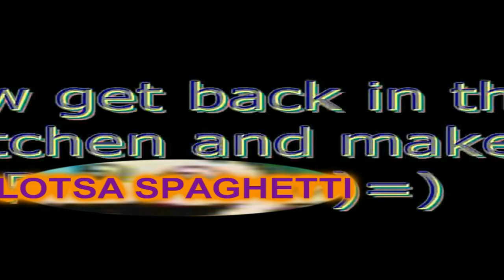I said something i can`t remember,lol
gabrielcol595/fiv95 reupload
his round 7 vs caledio